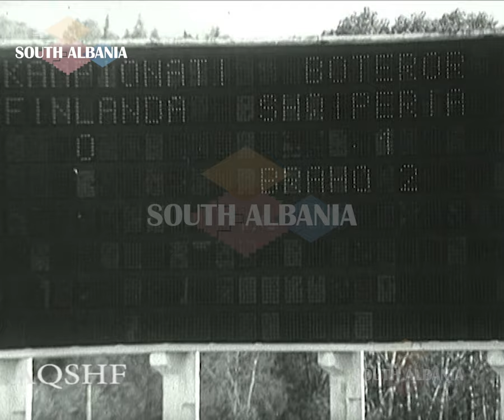Shqiperi - Finland 2-0 -- Sefedin Braho i shënon gol Finlandes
Shqiperi - Finland 2-0 Sefedin Braho i shënon gol Finlandës
Me rastin e 90 vjetorit të themelimit të saj, Federata Shqiptare e Futbollit ka postuar midis të tjerave edhe një video të 40 viteve më parë ku duket qartë Sefedin Braho, talenti gjirokastrit që shënon njërin nga dy golat kundër Finlandës si dhe duke bërë disa triblime karakteristike të tij.

Ja komenti dhe videoja e Federatës:

“3 shtator 1980: Pas shtatë vjetësh kombëtarja e Shqipërisë rikthehet në eliminatoret e Kampionatit Botëror “Spanjë ‘82”. Fiton ndeshjen e parë në grup me Finlandën, me rezultatin 2-0. Golat për ekipin tonë u shënuan nga Sefedin Braho dhe Millan Baçi.⚽️